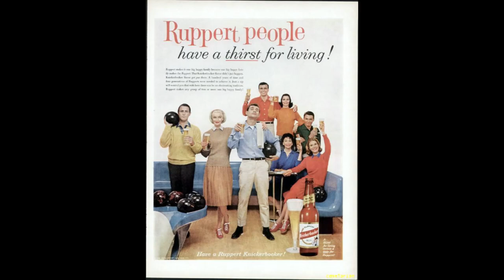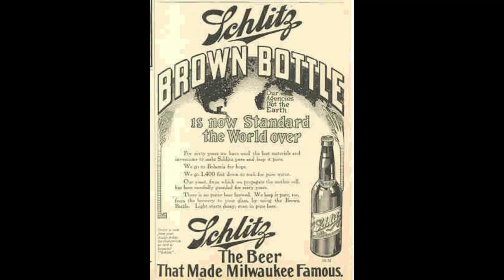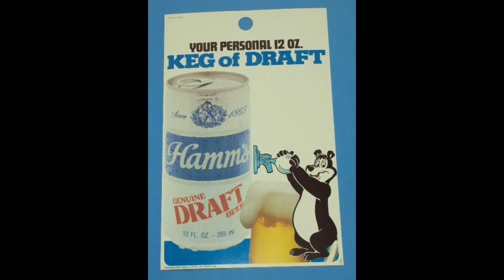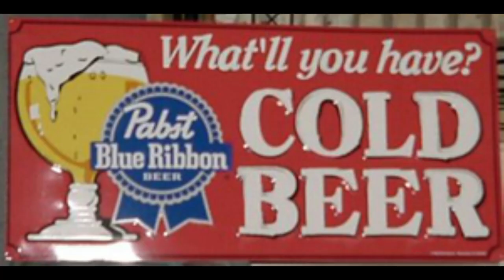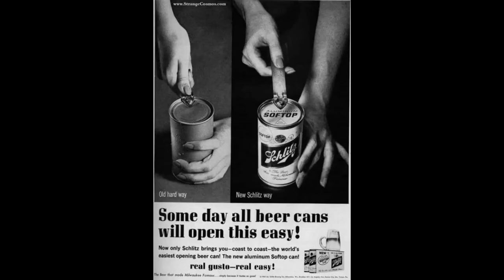Beer! A look back!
Beer advertisements and images from days gone past! Remember any of these?